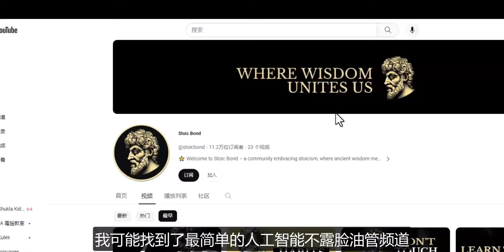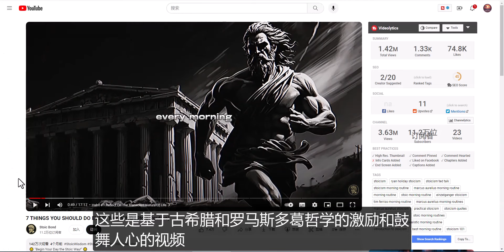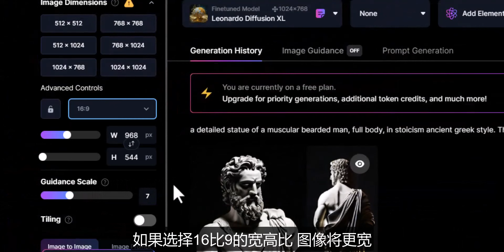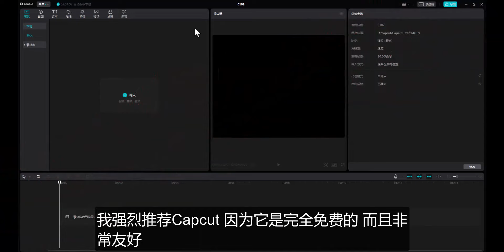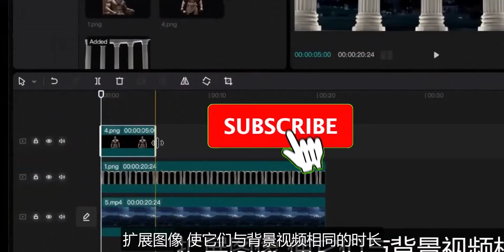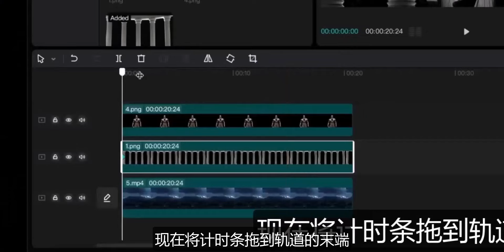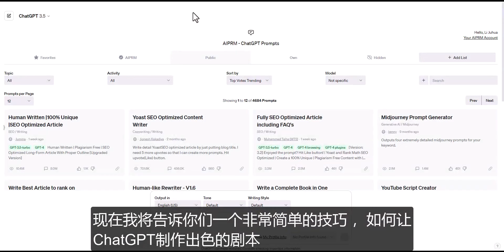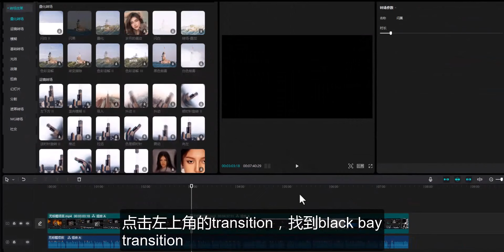猛男式2024网赚月赚$5000美金用人工智能AI最简单的不露脸YouTube赚钱项目，ChatGPT赚钱，剪映赚钱，Canva赚钱，网赚副业网络赚钱，赚钱最快的方法，被动收入项目，自媒体赚钱创业兼职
2024网赚【轻松式】不露脸月赚数万美金如何用AI人工智能制作轻松愉快的雪雨视频赚钱

免费【法老式】月赚$130000美金使用免费工具如何在Canva中制作不露脸视频赚钱极其强大

【病毒式】月赚$5 5万美金免费人工智能AI制作病毒式励志视频赚钱

[保姆级]月赚$40000美金年赚$50万美金无需露脸如何只用AI人工智能工具制作恐怖故事视频赚钱

【仆人级】日赚$8000美金使用AI人工智能生成LoFi音乐创建可盈利LoFi频道赚钱分步教程